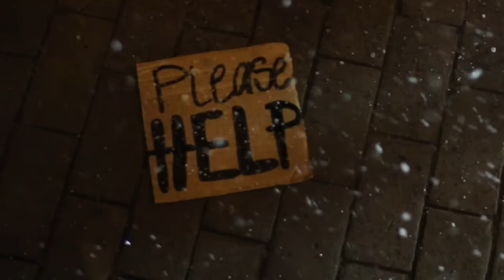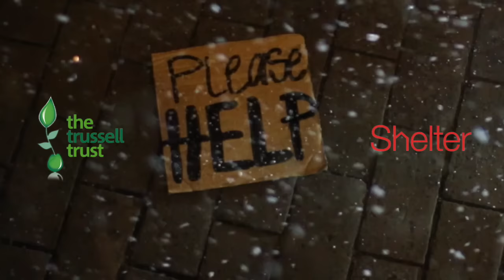Christmas at our House by Ian Roberts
Christmas at our House written by Ian Roberts.

Winner of best song AND best music video at The Sunday Night Live Music Awards 2015

Recorded at Ousedale School - UK and at Baby Fish Mouth Studios - New Jersey USA

Engineered by Tom Corea and the students of Ousedale School.
Mixed by Tom Corea and Ian Roberts.
Produced by Ian Roberts.

Ian Roberts - Vocals, acoustic guitar, cello, bells.
Tom Corea - Drums, percussion.
Tom DiPaolo - Electric guitars.
Mario Licata - Bass.
Backing vocals: Ian Roberts, Steve Roman, Anj Jowitt, and the students of Ousedale School.

Video Directed by David Pibworth.
Filmed by Frank Scarito, and assisted by Connor Kinsley.
Written and Produced by Ian Roberts.

Lead man: Adam Croft
Homeless man: Tony Fitch
Lady in wheelchair: Amanda Carter-Philpott
Blind man: Andrew Davis
Homeless girl: Naniene O'Donoghue-Roberts
Priest: Teddy Onyemaechi
Bagpipe player: Scott Forrest

Passers by: Del Bromham and Ian Roberts.

All other actors/actresses: Annie O'Donoghue, Jack Isaac, Eka Onyemaechi, Sonni Wibaut, Kerri Louise Gudgeon, Ed Wright, Annie Bromham, Daniel Lear.

Filmed on location in Olney, Buckinghamshire UK. Massive thank you to Sam McCallum, Steve Clark and all involved with Olney Town Council. Also filmed in The Two Brewers Pubic House Olney, thank you to David Church, Chris and Adam, and all the team. Filmed at The Cowper Memorial Church. thank you to Celia for all her help.